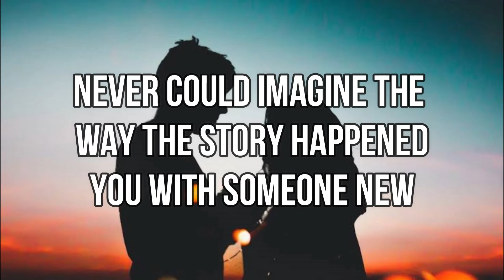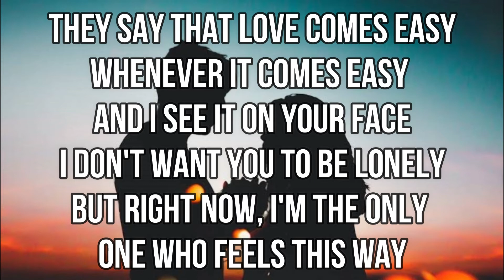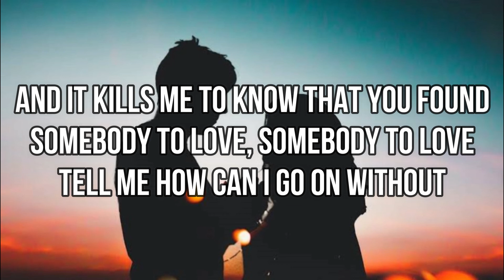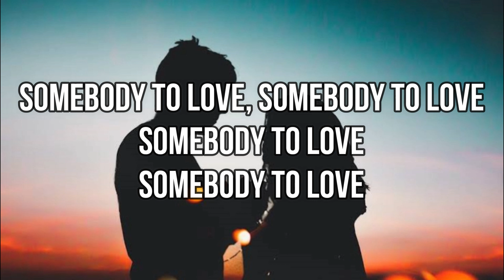OneRepublic - Somebody To Love (lyrics)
Hey everyone, it's KANIEL'S!
Get ready to dive into the world of lyrics with 'Somebody To Love' by OneRepublic. According to SongTell, "Somebody to Love" by OneRepublic is a song about heartbreak and the pain of seeing someone you used to love move on and find love with someone else. The lyrics express the narrator's disappointment and hurt upon realizing that their former lover is no longer paying attention to them and has found someone new to love. The line "Never could imagine the way the story happened" suggests that the narrator did not see this breakup coming and had probably hoped for a different outcome.